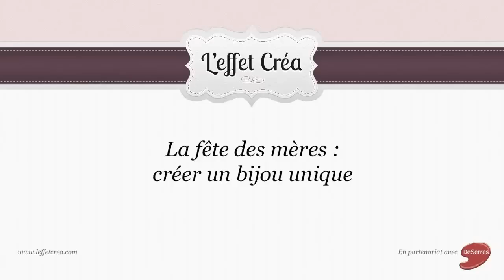La fête des mères - créer un bijou unique !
Découvrez comment choisir vos perles, breloques, plumes, rubans et fils colorés afin de créer un bijou unique à l'occasion de la fête des mères.